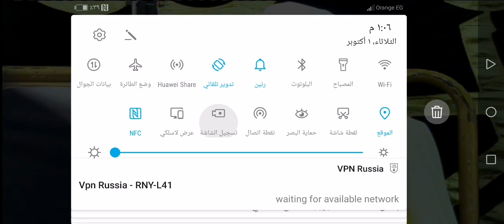دقائق قليله من الابداع بتلاوة القران الكريم 🤔جديد 2019 💔 Amazing Qu'ran Recitation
شبين الكوم منوفيه عائلات القزعه